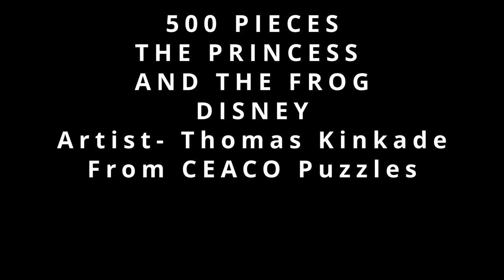Royally Swamped - Big River